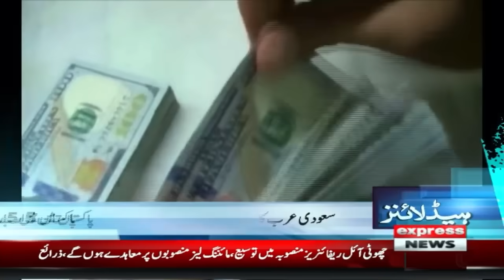Big News | News Headlines 5 PM | 14 April 2024 | Express News